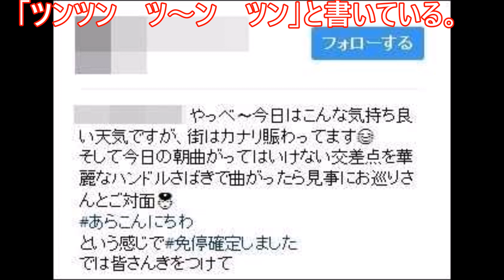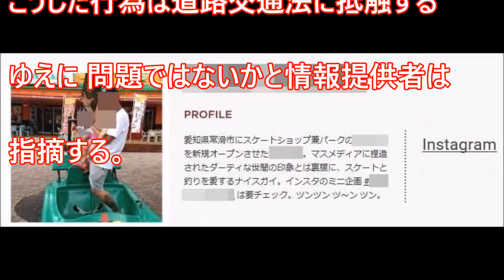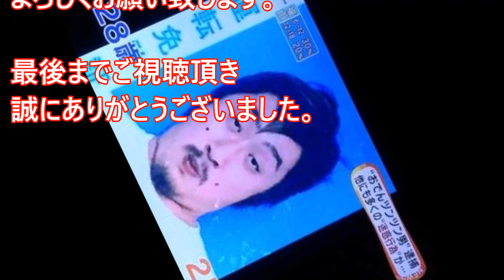Twitterでたった２秒の動画が話題に…あまりにも恥ずかしい姿が・・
まじでこういうやつむかつきますね。おでんを素手でツンツンするとか頭くるってるでしょ。。。
こういうやつ嫌い。